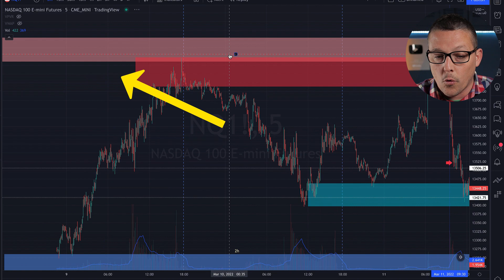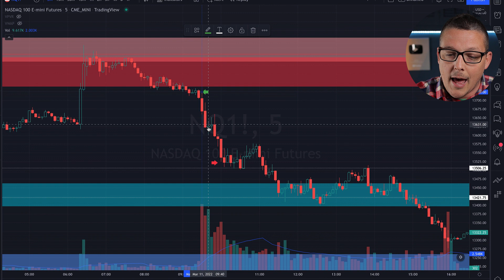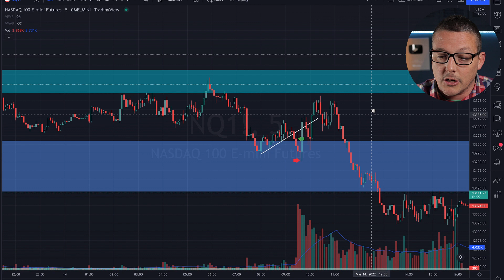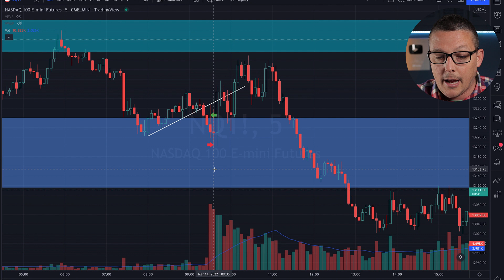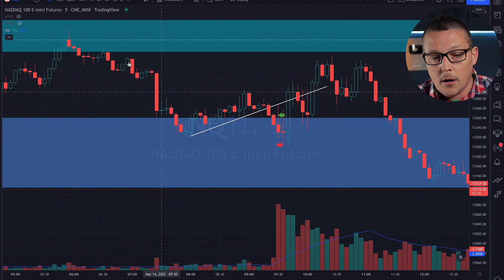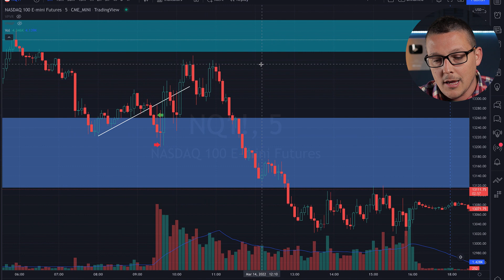Small Account Options Day Trading During A Market Crash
🔥Get Total Access To All My Financial Decisions, Option Plays & Private Discord Chat!

👍🏻Webull Will Hook You Up With Up to 5 FREE STOCKS

I have recently moved past the wheel strategy to try something a little different when trading options. I have started day trading options using supply and demand. I really like day trading with supply and demand zones because it give me a more solid game plan going into the trade without all the noise of multiple indicators. When I was first learning how to day trade using supply and demand drawing the supply and demand zones was the hardest part for me. How to draw supply and demand zones is one of the most frequently ask questions I get about day trading the SPY and QQQ.

In this video I will show some trades that I took off the morning bell trying a little more of a scalp strategy.